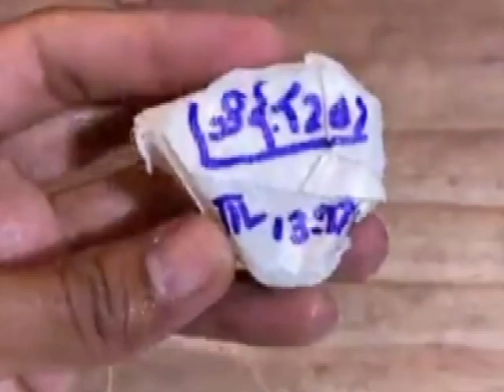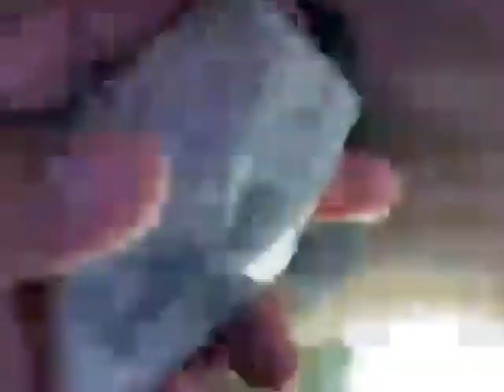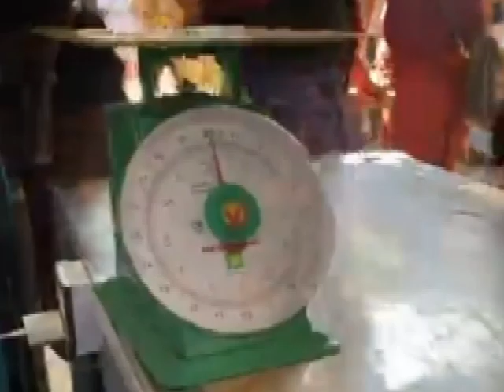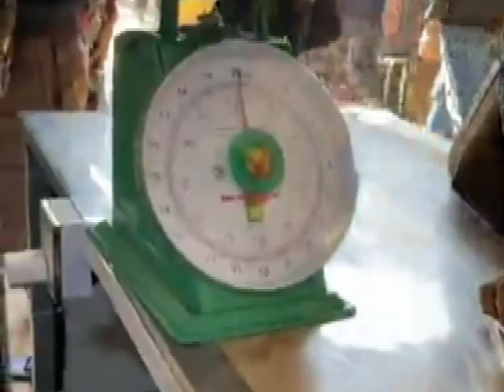HAVE YOU SEEN A ROUGH JADEITE JADE STONE?